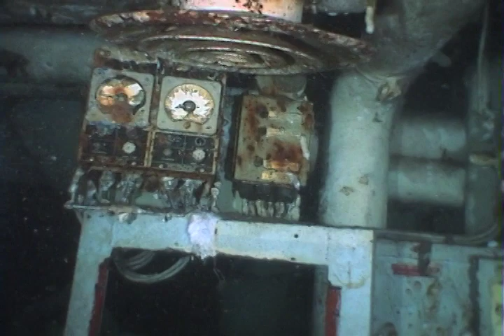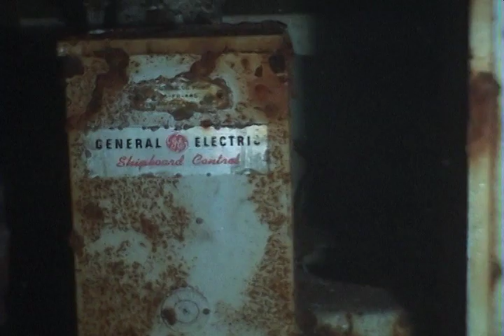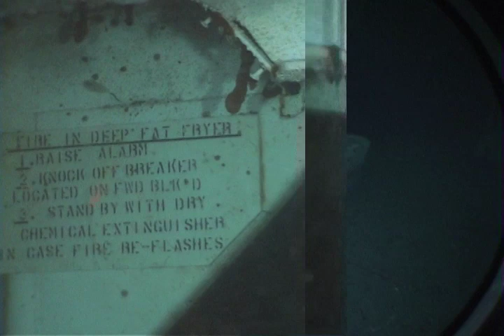BC dive spots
Short ten minute segments on dive sites around Nainamo and Campbell River